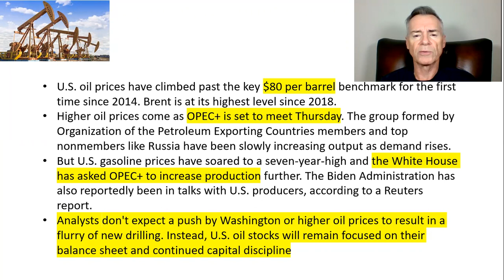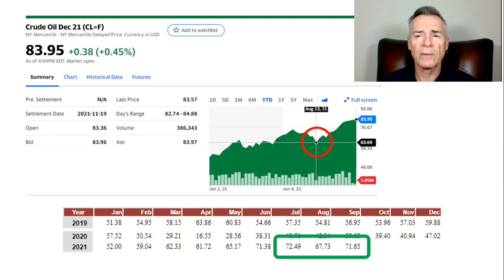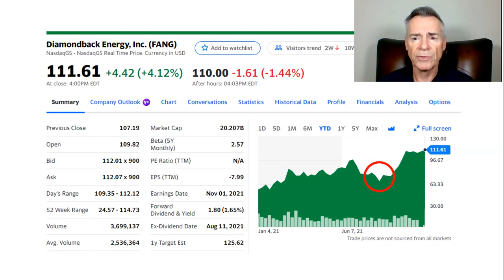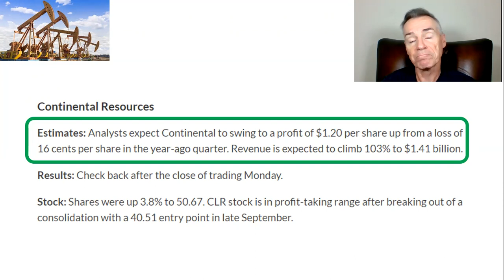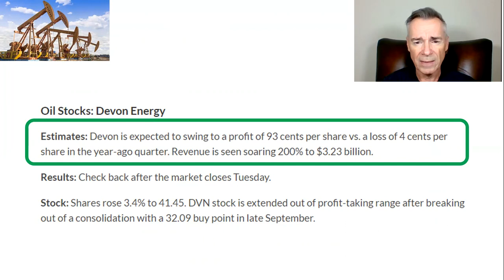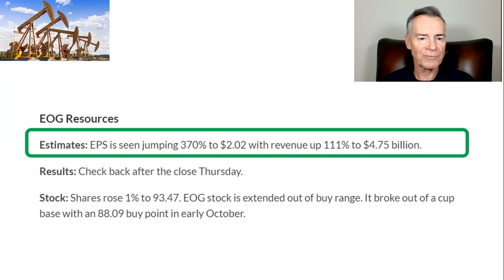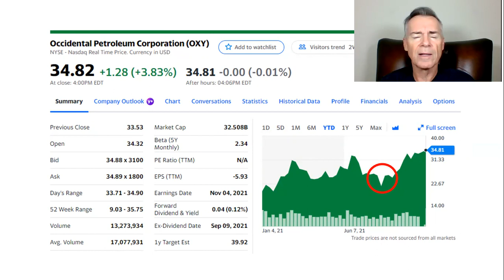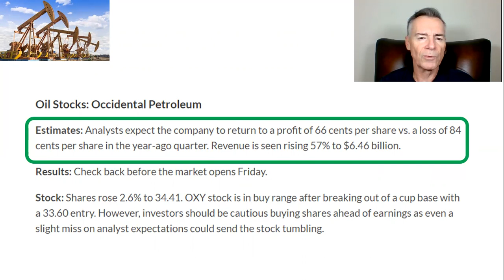Energy Earnings on Deck: Devon | Continental | EOG | Diamondback | Occidental